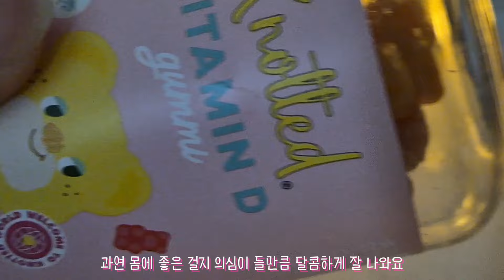실링왁스 찍다가 늦잠잔 어느 유튜버의 이야기 Sealing wax ASMR🌸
안녕하세요! 샌나입니다💕
오늘은 자기 전에 실링왁스가 급 찍고 싶어서 영상 촬영도 함께 해봤는데요. 너무 재밌어서 새벽을 붙잡고 달린... 저의 이야기가 담긴 영상입니다😂 에너지 회복 그리고 컨디션과 맞바꾼 영상이라고 할 수 있지요 후후

영상에서도 잠깐 말씀드렸는데, 저 스마트스토어 개설했어요! 꺄😆 아직 뿅아리 주인장이지만 주문이 들어오는게 마냥 신기하고, 상품 제작하고 포장하는게 너무나 즐겁고 신이나요! 소중한 리뷰 보는 재미도 상당하구요🩷

궁금하신 분들은 한 번 놀러오세요!
[[네이버 검색창 : 샌나상점]]

오늘 날이 꿀꿀한데 저녁은 칼로리 높은 음식으로 골라 잡읍시다!

곧 또 새로운 영상으로 찾아 올게요오오😚